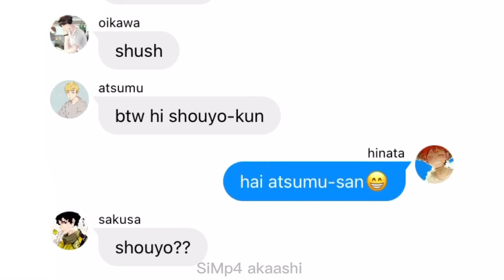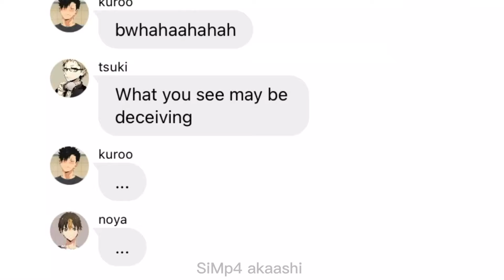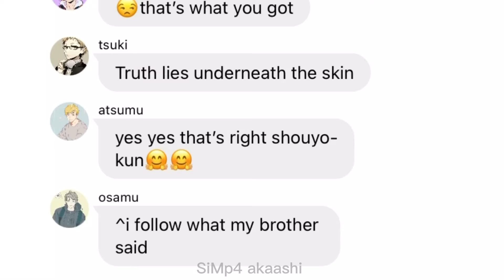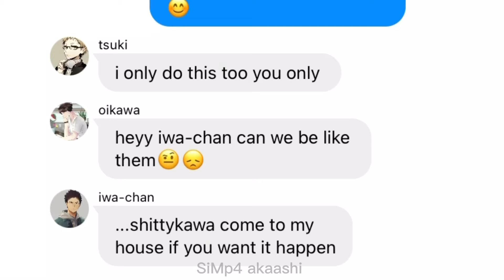Haikyuu texts-:If you Love me for me//lyrics prank//tsukihina